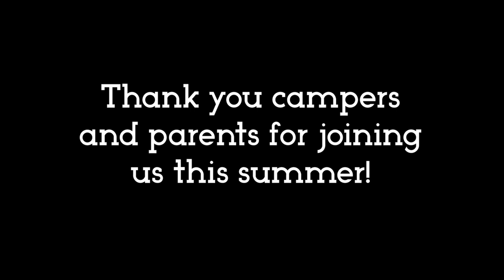Session 3 2019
Like the photographs you see in the video?  to download photos from the week!